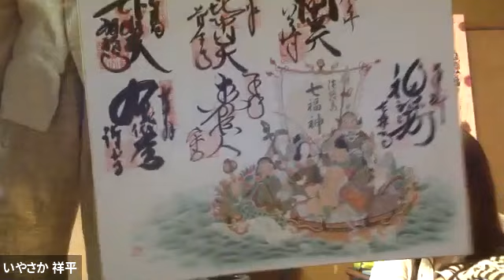神さまセラピー公開セッション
まずはいやさかの唄を一緒に歌い、セラピーは開始5分からスタートです。

天日槍、天穂日、天細目
そして『因幡の白兎』の白兎とは？！についても解説しています。